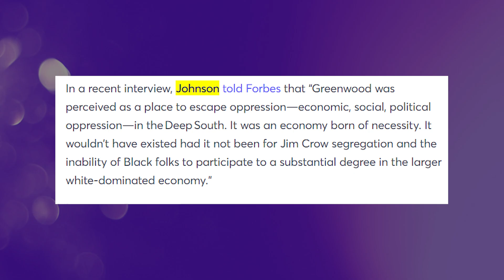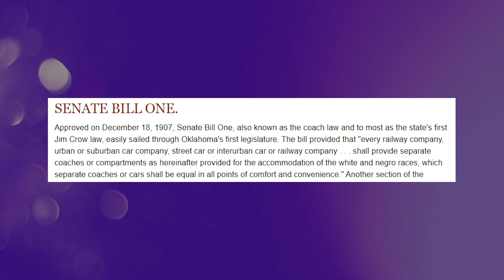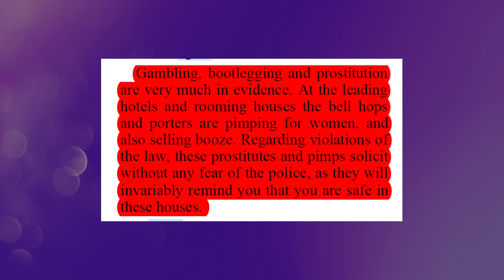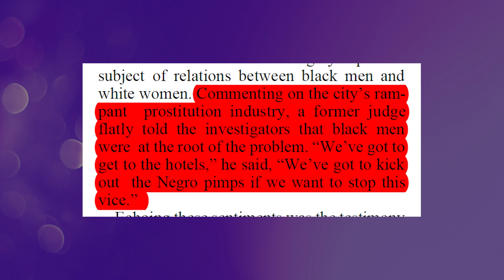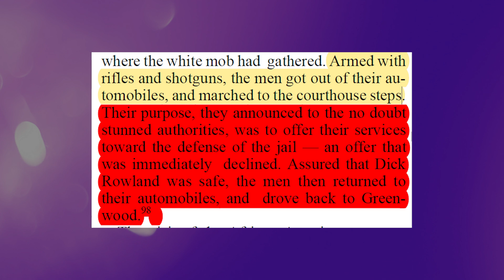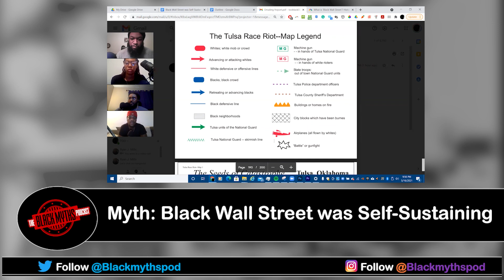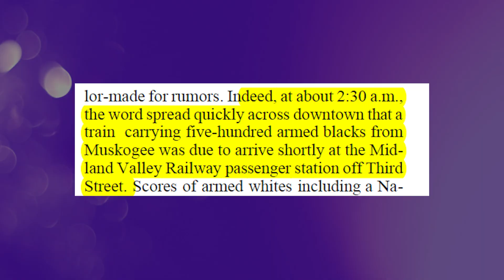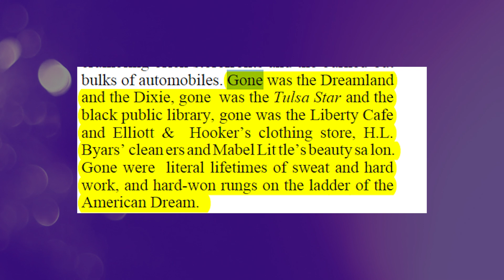Myth: Black Wall Street Was Self-Sustaining - The Black Myths Podcast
We're honoring the 100th anniversary commemoration of the Tulsa Massacre sometimes poorly referred to as the Tulsa riot. We discuss how the pre-massacre Black Wall Street, a prominent Black business district located in the segregated Greenwood neighborhood of Tulsa, Oklahoma, was not the self-sustaining Black utopia/Wakanda that popular media has depicted it as. More importantly, we discuss the nature of the racial violence that occurred on May 31st - June 1st 1921, and how it was an inevitable outcome of racial capitalism. In the end, we hope to honor the descendants of this horrible tragedy by reporting the truth of what they built and how they worked to defend it.

Facebook- The Black Myths Podcast